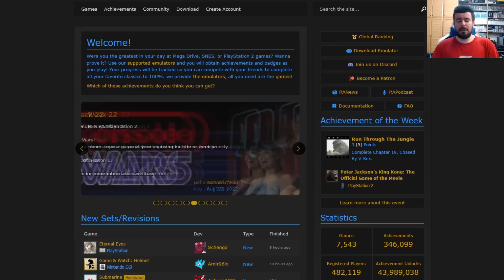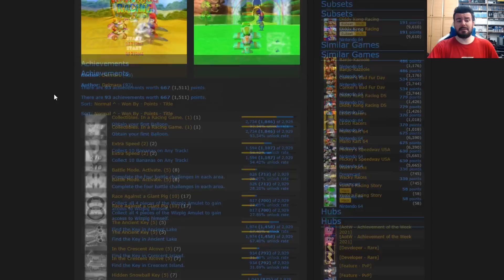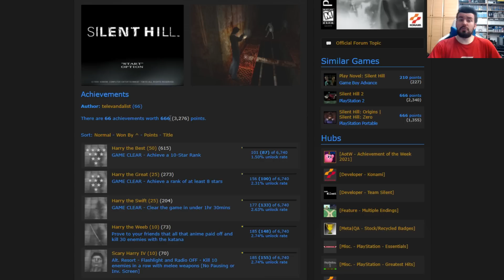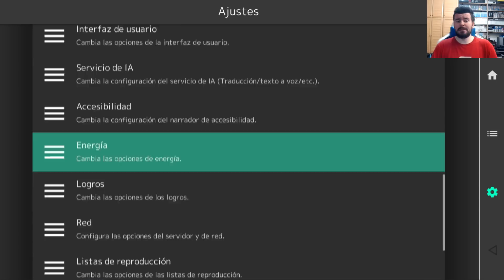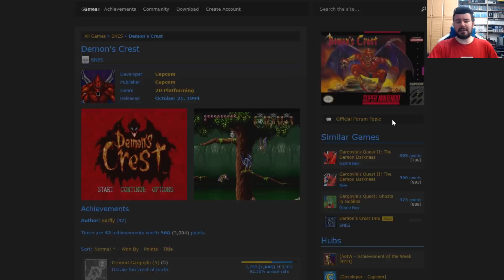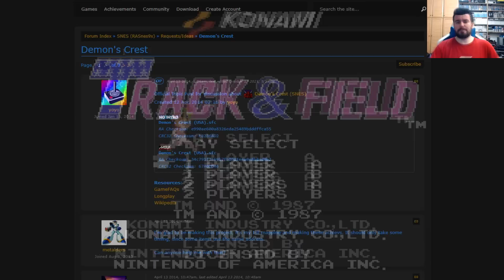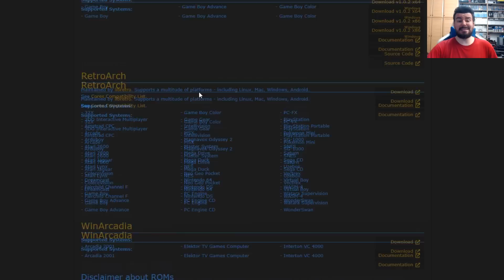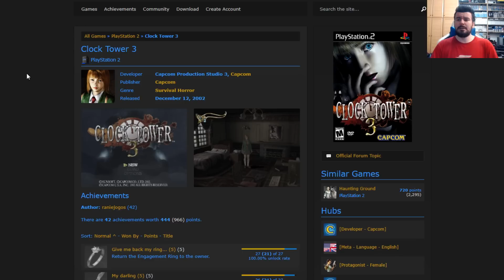CÓMO ACTIVAR RETROACHIEVEMENTS en RETROARCH 🎮 SACAR LOGROS en JUEGOS RETRO Tutorial Setup (2023)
Explico en qué consiste el concepto de Retroachievements y cómo configurar para que quede integrado dentro de Retroarch, así como los problemas más comunes que pueden surgir.